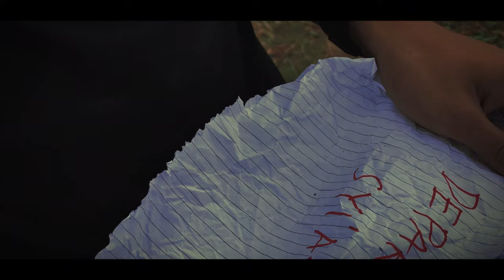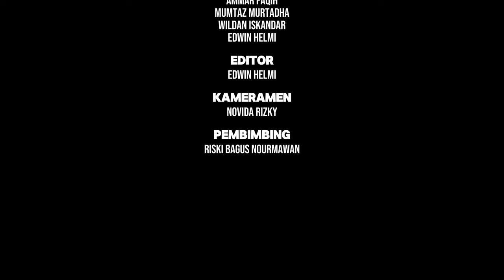Organisasi Mahasiswa - Lembaga Dakwah Mahasiswa dan Pengabdian Masyarakat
Membawa manfaat untuk mewujudkan masyarakat madani adalah amanah yang harus dijalankan seorang mahasiswa sekaligus seorang muslim. Jika kamu tergerak untuk mengabdikan diri di tengah masyarakat sekaligus menyebarkan ajaran Islam, LDM-PM bisa jadi tempatmu berlabuh. Temukan jawabannya dalam video profil LDM-PM!